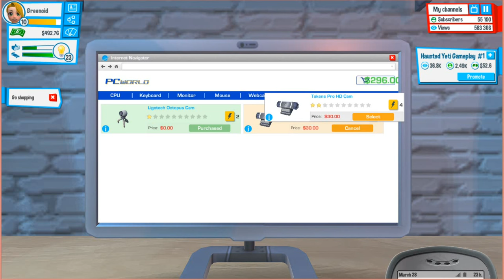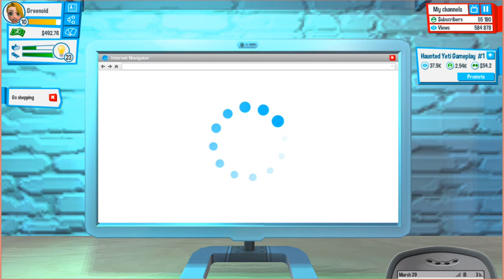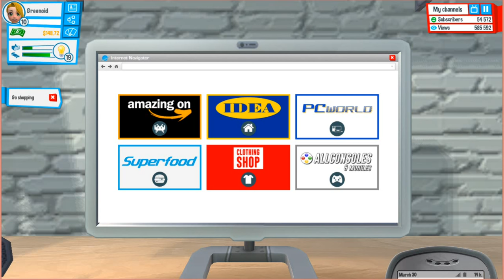50K Subscribers!!!! :) | #4 YOUTUBERS LIFE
Want to know what it's like being a You Tuber? You Tubers Life is a life simulation/tycoon video game where you can become the biggest You Tuber on You Tube.

Vlogging Camera
Editing |

Music Credits